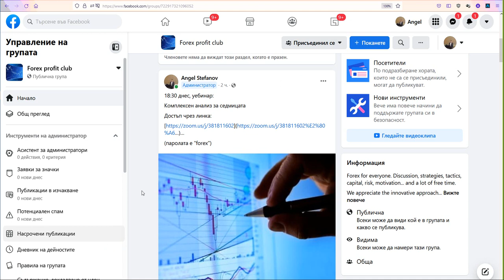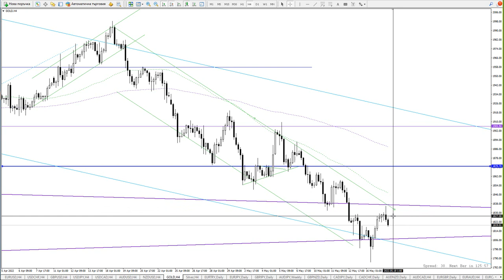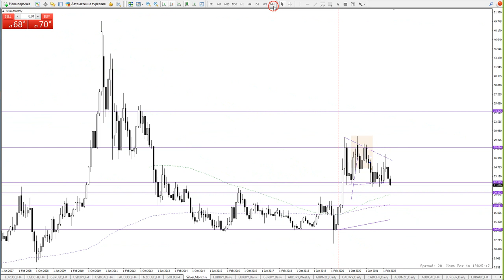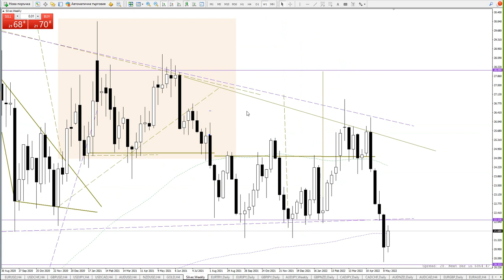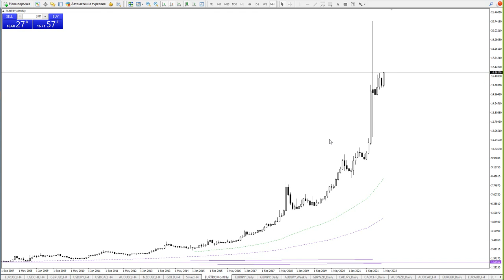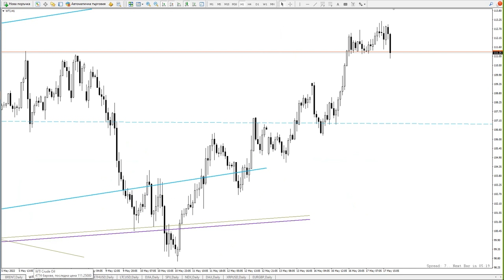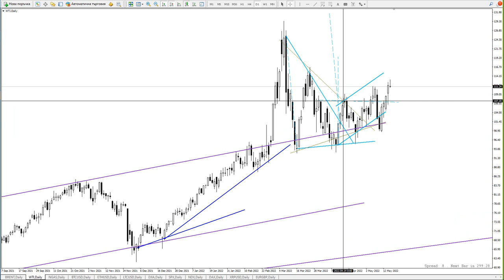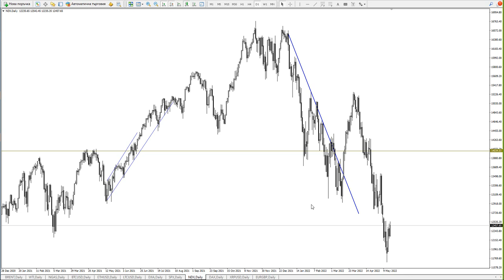17/05/22 Седмичен комплексен анализ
Forex profit club
EUR, CHF, GBP, JPY, CAD, AUS, NZD, EURJPY, GBPJPY, GOLD, SILVER, BTC, EURCAD, EURTRY, WTI, ETH, LTC